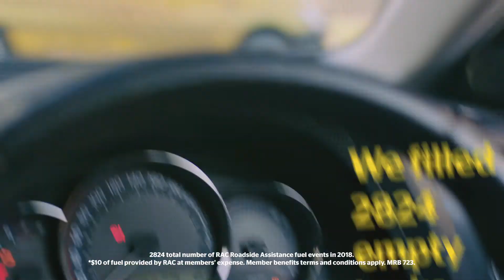1,412 Empty Tanks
RAC Roadside Assistance helps get members moving